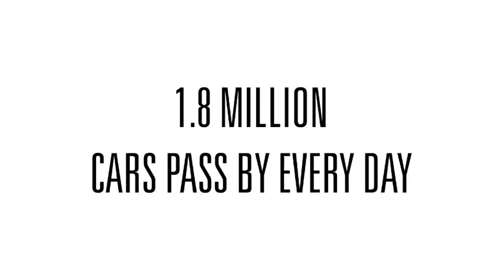Sandton City Building Wrap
wideopenplatform  Wrap Sandton City...